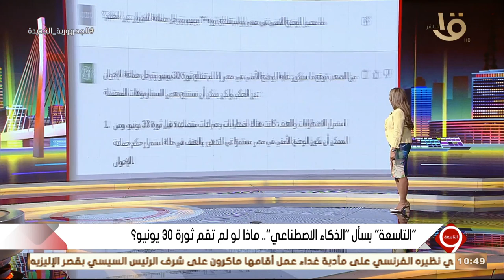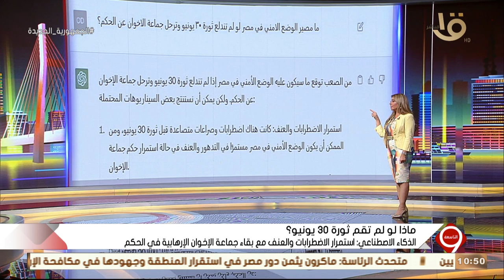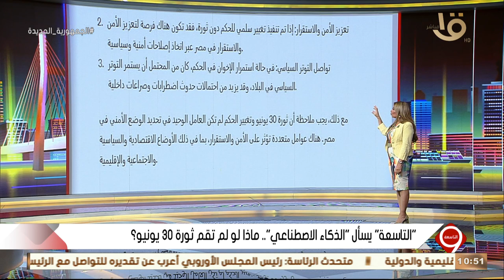ما مصير الوضع الأمني في مصر لو لم ترحل جماعة الإخوان عن الحكم؟.. الذكاء الاصطناعي يجيب على التاسعة